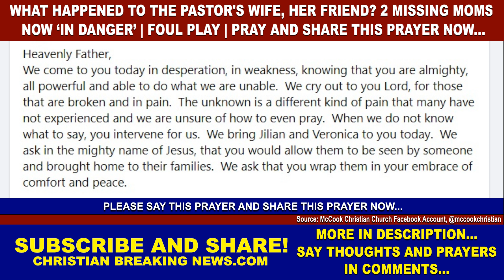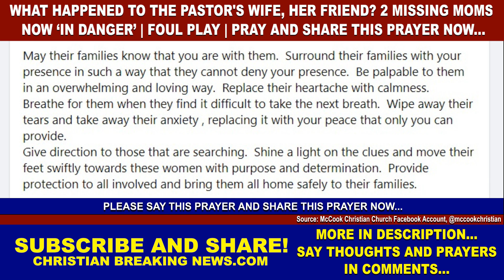What Happened to Pastor's Wife Her Friend? 2 MISSING MOMS ‘IN DANGER’ PRAY AND SHARE THIS PRAYER NOW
CHRISTIAN BREAKING NEWS: [UPDATE] What Happened to the Pastor's Wife, Her Friend? 2 Missing Moms Now ‘In Danger’ | Foul Play | Pray and Share This Prayer NOW [VeronicaButler JillianKelley MissingMoms MissingWomen MissingKansasMoms MissingKansasWomen OklahomaWomen 2OklahomaWomen KansasWomen 2KansasWomen HugotonWomen 2HugotonWomen TexasCountyWomen 2TexasCountyWomen 2MissingMoms 2MissingWomen SuspiciousDisappearance]

Source: McCook Christian Church Facebook Account, @mccookchristian

"Heavenly Father,
We come to you today in desperation, in weakness, knowing that You are almighty, all powerful and able to do what we are unable. We cry out to You Lord, for those that are broken and in pain. The unknown is a different kind of pain that many have not experienced and we are unsure of how to even pray. When we do not know what to say, You intervene for us. We bring Jilian and Veronica to You today. We ask in the mighty name of Jesus, that You would allow them to be seen by someone and brought home to their families.  We ask that You wrap them in your embrace of comfort and peace.

May their families know that You are with them. Surround their families with Your presence in such a way that they cannot deny Your presence. Be palpable to them in an overwhelming and loving way. Replace their heartache with calmness. Breathe for them when they find it difficult to take the next breath. Wipe away their tears and take away their anxiety, replacing it with Your peace that only You can provide.
Give direction to those that are searching. Shine a light on the clues and move their feet swiftly towards these women with purpose and determination. Provide protection to all involved and bring them all home safely to their families.

Lord, we know that You have experienced it all. You have experienced the pain. The disappearance, the unknown, the ugly, the brutal, and the list continues. You experienced it at our hands and yet You still paid the price for each of us.  We thank you for your sacrifice. May this situation turn into something that will draw people to You and glorify You in a way that no one can explain away.  May these women be brought home with a testimony of Your greatness and goodness.
In the powerful, almighty Name of Jesus.
 Amen"